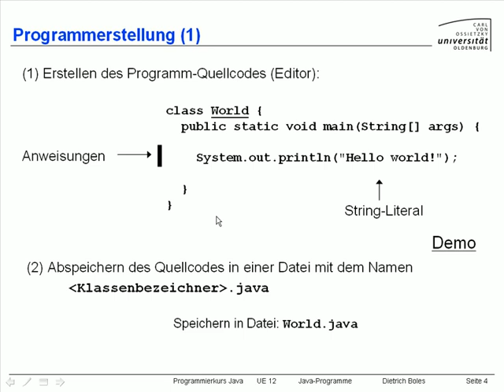UE12-JavaProgramme [-4- Programmerstellung (1)]